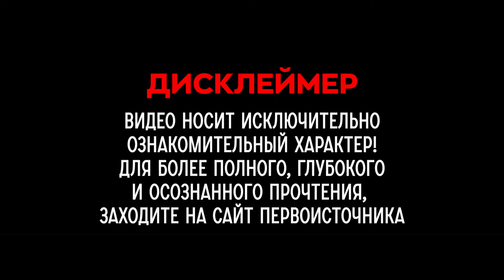БлагоВест ✴ История человечества